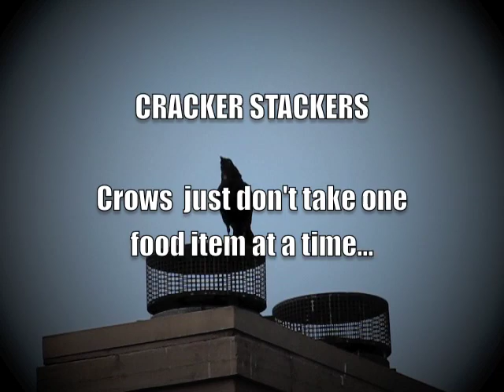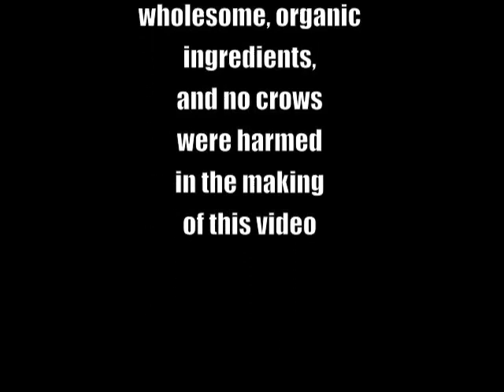Cracker Stackers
The crow is a clever and efficient food gatherer, making the most of each foray by stacking edibles in its beak to maximum capacity.